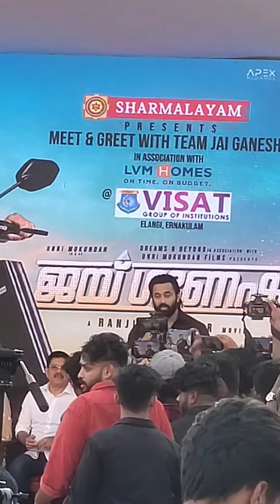unni mukundan heart touching words. jaiganesh film. visat college meet and greet programe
unni mukundan jaiganesh film#visat college of engineering and arts and science college Elanji